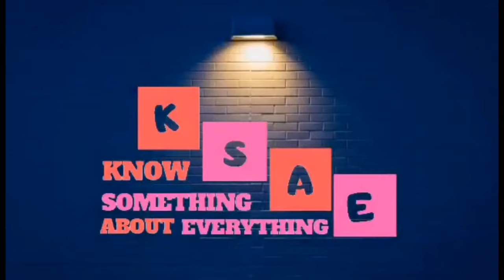RORO Port and Centennial Road in Cordova | Aerial Footage and Motovlog